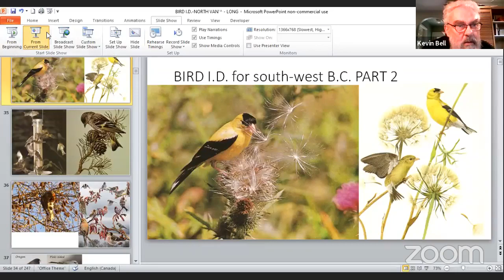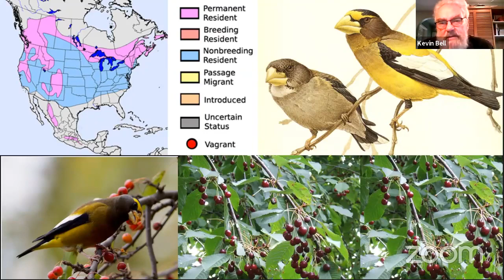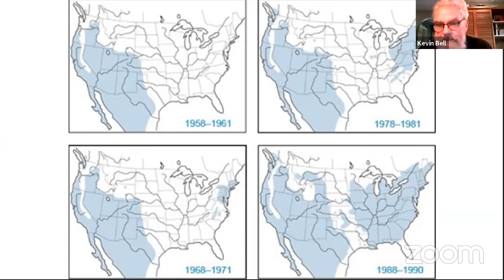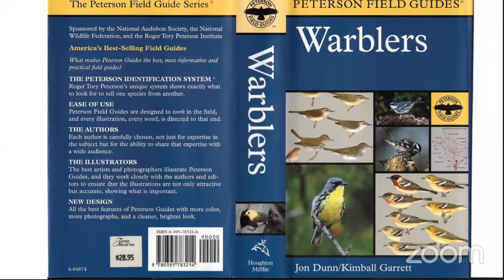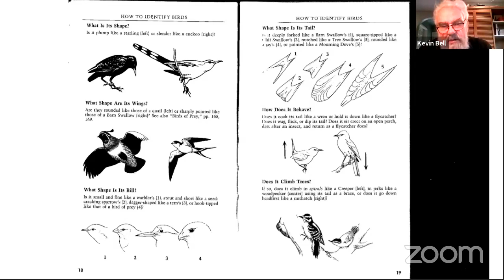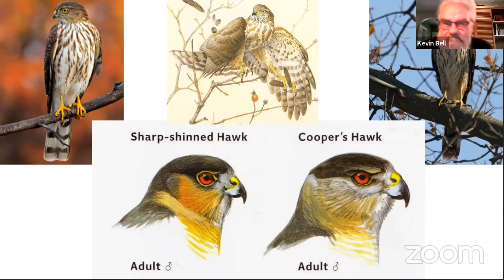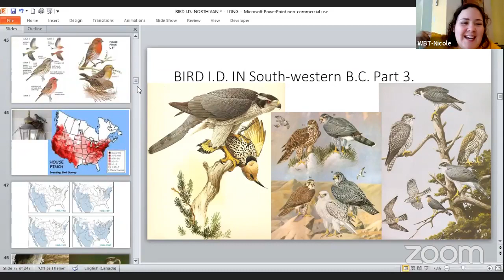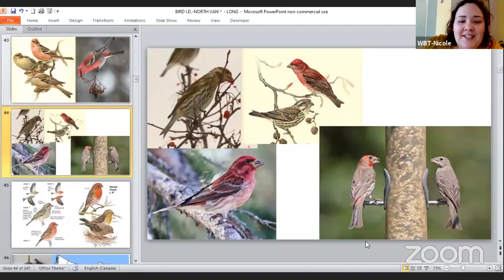Basics of Birding Part 2: Finches, Grosbeaks, Sparrows, Hawks and Accipiters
A monthly series focused on birds and bird identification by naturalist, Kevin Bell.

Part 2: Finches, Grosbeaks, Sparrows, Hawks and Accipiters

Get to know the basics of bird identification and gain familiarity with local birds and their calls.

As we continue to experience restrictions on social gatherings, learning how to observe and document the birds in your backyard and local park spaces can help regional data collection, while being a fun activity for you and your bubble.

Kevin Bell is a lifelong Naturalist, ornithologist/ecologist, and retired Chief Naturalist/Manager at Lynn Canyon Ecology Centre and D.N.V. Natural Parklands.